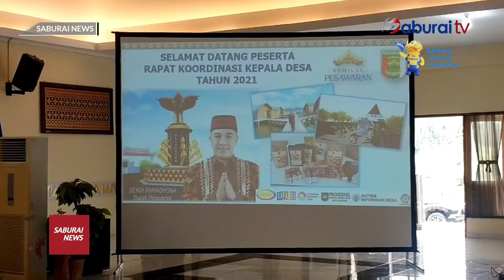Pemkab Pesawaran Jalin Sinergitas Bersama Kepala Desa - SaburaiNEWS